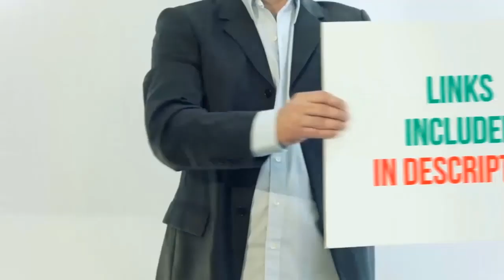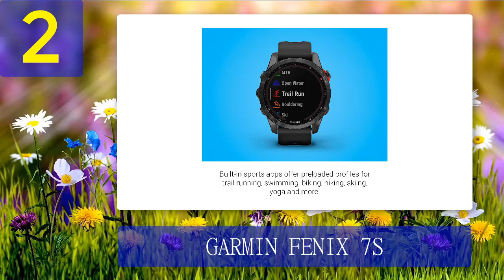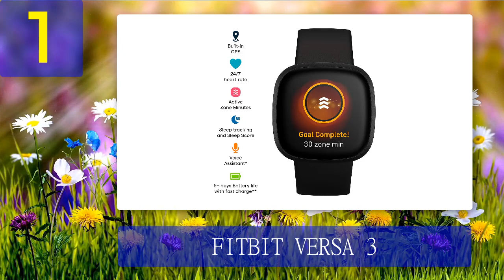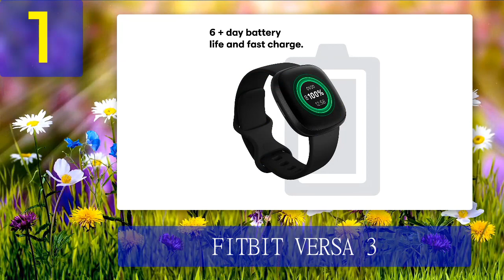Best Fitness Trackers 2025 - Top 5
Top 5 Best Fitness Trackers 2025

1. FITBIT VERSA 3

2. GARMIN FENIX 7S

3. GARMIN VIVOMOVE SPORT

4. APPLE WATCH SE

5. SAMSUNG GALAXY WATCH 4